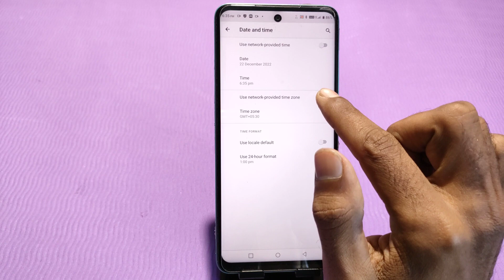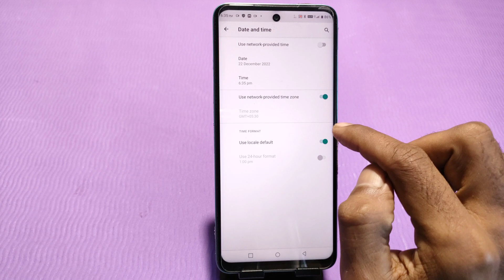Infinix Hot 20 5G Mein Date And Time Setting Kaise Karen,Change Date And Time Setting In Infinix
Infinix Hot 20 5G  Mein Date And Time Setting Kaise Karen,
Change Date And Time Setting In Infinix Hot 20 5G

How To Change Date And Time Setting In Infinix Hot 20 5G,
Infinix Hot 20 5G  Mein Date And Time Kaise Set Karen,
How To Set Date And Time In Infinix Hot 20 5G,
Infinix Hot 20 5G  Mein Date And Time Set Karna Sikhen,
Infinix Hot 20 5G  Mein Date And Time Kaise Set Karte Hain,
How To Change Date And Time In Infinix Hot 20 5G,
How To Set Date And Time With 24 Hour Format In Infinix Hot 20 5G,
Infinix Hot 20 5G Date Kaisi Change Karen,
Infinix Hot 20 5G  Mein Time Kaise Set Karen,
Infinix Hot 20 5G  Mein Date And Time Setting Kaise Karte Hain,